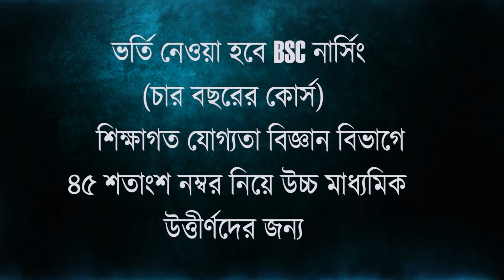জলপাইগুড়িতে অনুষ্ঠিত হলো সারাভারত অগ্রগামী কিষানসভার ১০ তম জেলা সম্মেলন